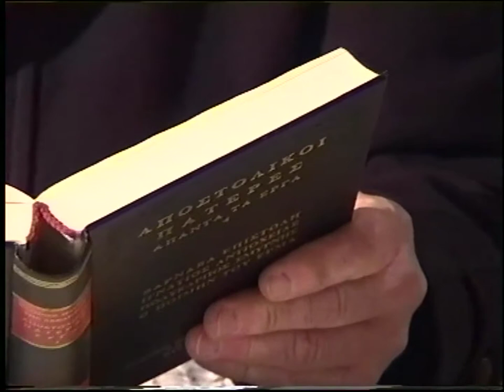ΚΩΣΤΑΣ ΑΔΑΜ 22-2-05 'Ο ΑΓΙΟΣ ΠΟΛΥΚΑΡΠΟΣ' DVD'75'